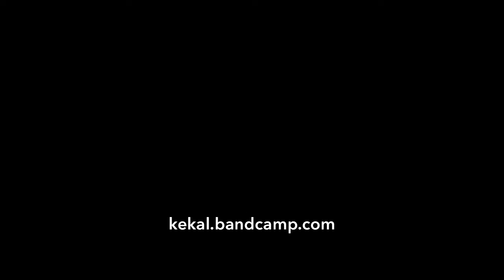Kekal - A Dream For A Moment (OFFICIAL MUSIC VIDEO - 2005)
Official Music Video of the song "A Dream For A Moment", from 2005 Kekal album "Acidity". Video re-encoded from original SD quality produced in 2005. Audio has been replaced with the 2014 re-mastered version. Download 2021 re-mastered version of "Acidity" album from Bandcamp (name-your-price)

Video directed, edited & produced by Jeff Arwadi
Featuring appearances by Leo Setiawan, Levi Sianturi, Didi Priyadi & Jeff Arwadi